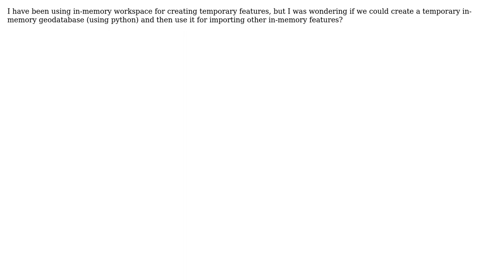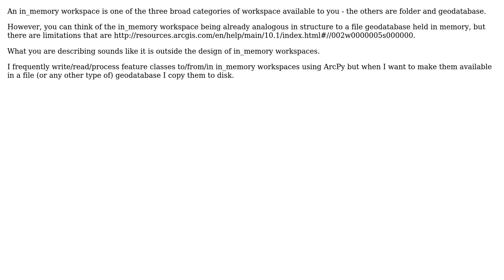GIS: Can we create a temporary in-memory geodatabase using python? (2 Solutions!!)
GIS: Can we create a temporary in-memory geodatabase using python?

With thanks & praise to God, and with thanks to the many people who have made this project possible! | Content (except music & images) licensed under CC BY-SA | Music | Images & others | With thanks to user PolyGeo user Paul user Arash and the Stack Exchange Network Trademarks are property of their respective owners. You are responsible for your own actions.